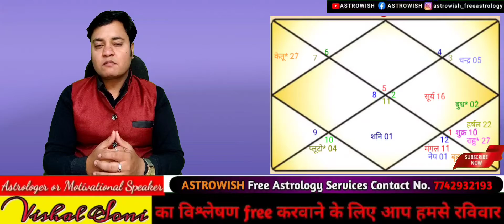सिंह राशिफल जून2022 | Singh Rashifal June2022 | Leo Monthly Horscope June2022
आप फ्री कुण्डली का विश्लेषण चाहते है तो रविवार के दिन Appoinment लेकर सम्पर्क करियेगा जिससे आपको असुविधा नही हो।

MORE VIDEO LINKS PLEASE WATCH THISE.